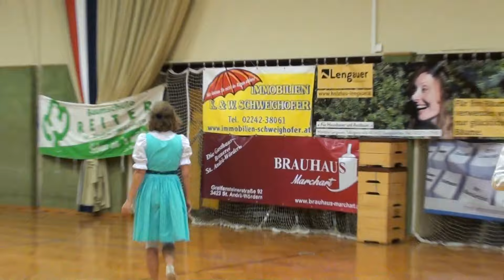Einrad Eröffung der "Wies'n Gaudi", Gala der Sport-Union 17.10.2015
Einrad-Polonaise  zur Eröffnung der Sportunion Gala, in St.Andrä-Wördern, 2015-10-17 Motto: Wies'n Gaudi